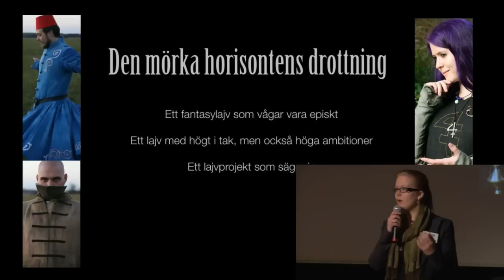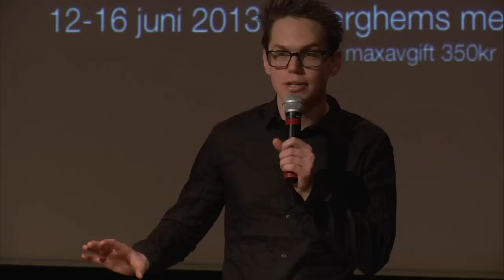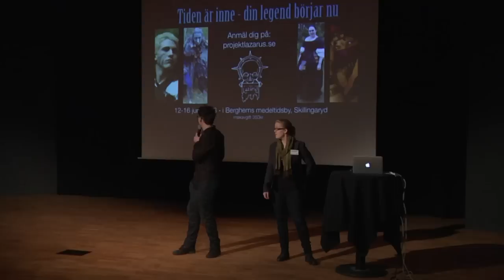Projekt Lazarus - Den mörka horisontens drottning - Lajvpresentation